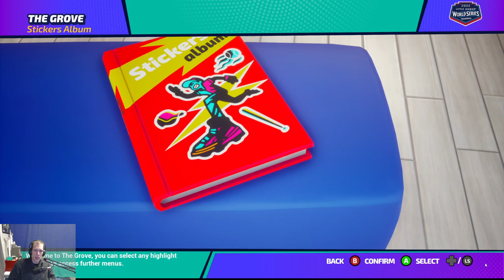Steam Cleaning - Little League World Series Baseball 2022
Bare bones at the best of times but often falls short of that as input is frequently dropped and gameplay runs out of variety far to quickly.